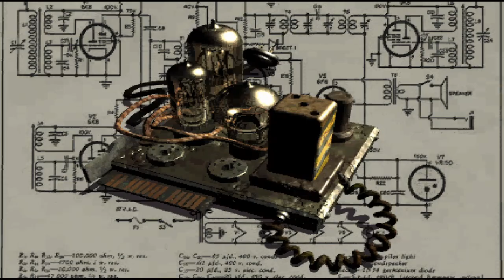How To Make No Progress In fallout1